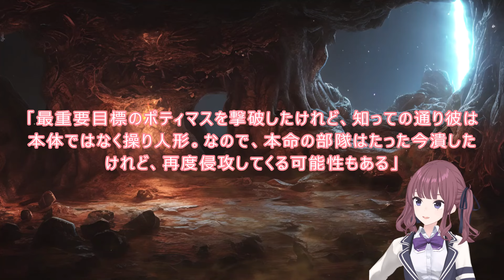041 WEB版【朗読】 蜘蛛ですが、なにか！ 二次創作：コケダマですが、なにか？ 魔族領と戦争に向けて ４１ そして、暗闘は始まる WEB版原作よりお届けします。